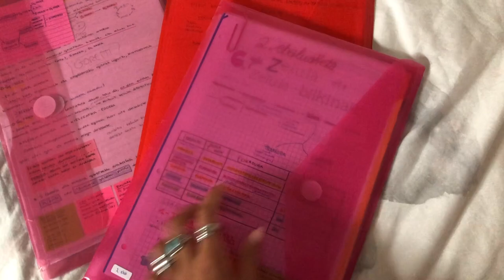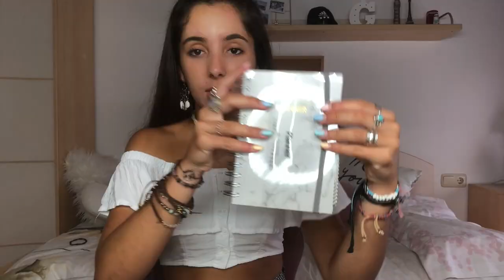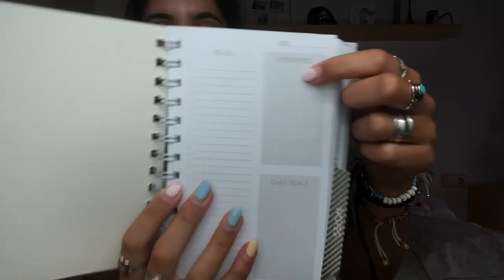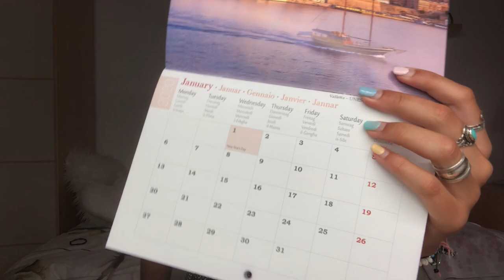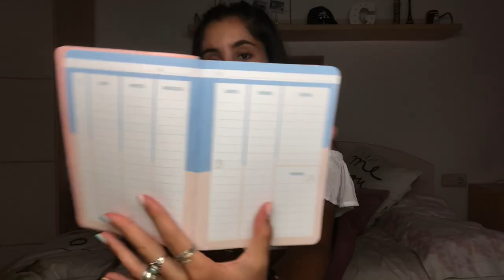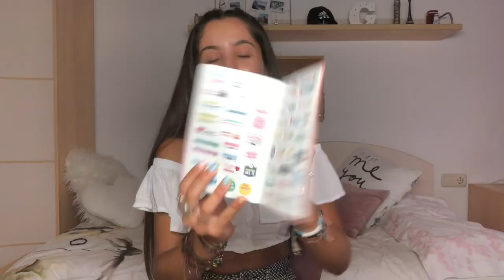MAXI HAUL MATERIAL ESCOLAR · itsgoretti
¡¡¡Holaaaa guapi!!!
21.buttons: @itsgoretti
musical.ly: @itsgoretti